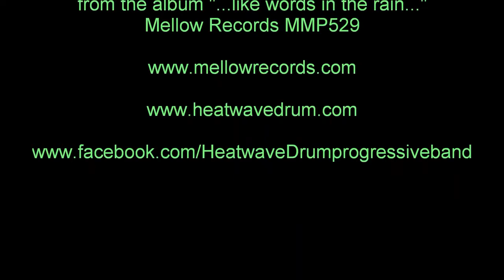MASSIMO MAZZEO - Green - album: "...like words in the rain..."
from the Mellow Records album "...like words in the rain..." MMP 529